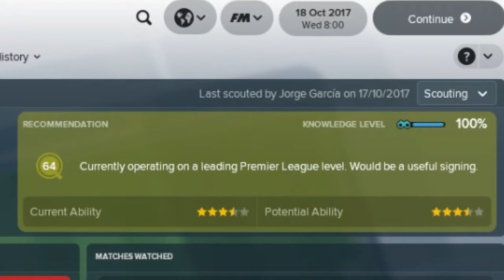Oğuzhan Özyakup (Ozzy) Football Manager 2018 - Beşiktaş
Oğuzhan Özyakup Football Manager 2018